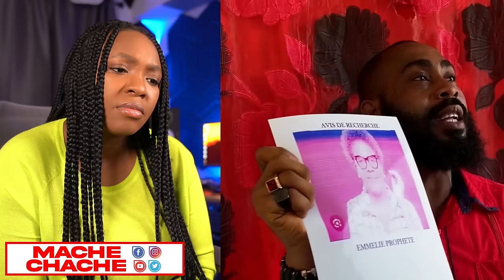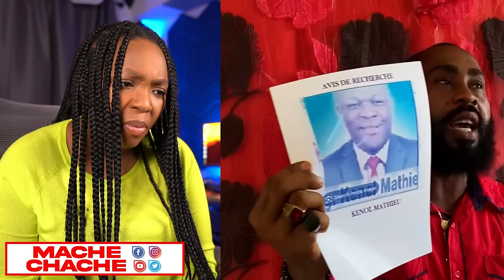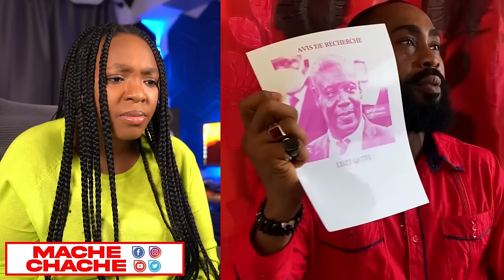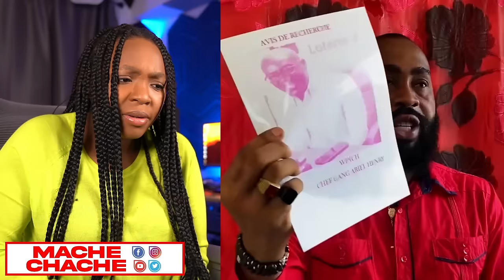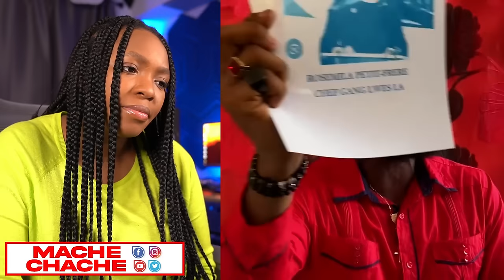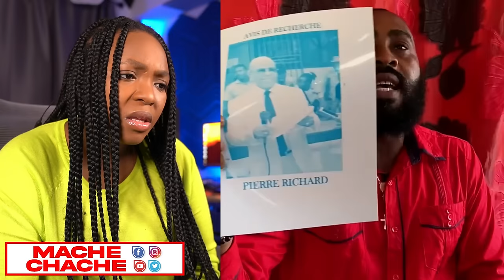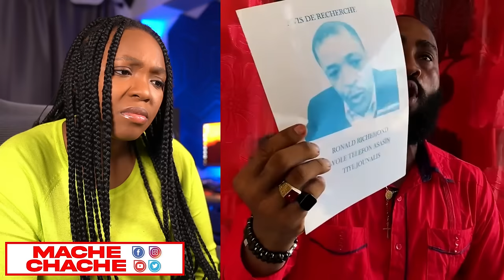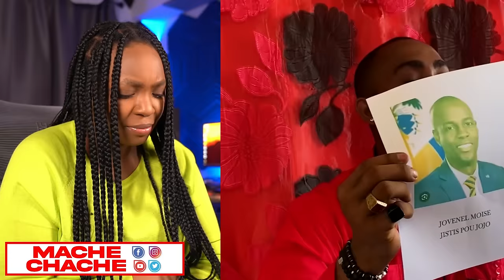Men sak rive pitit Gason Lucko a..Lavi sa Dwòl anpil..Rameau nouvo chef polis la